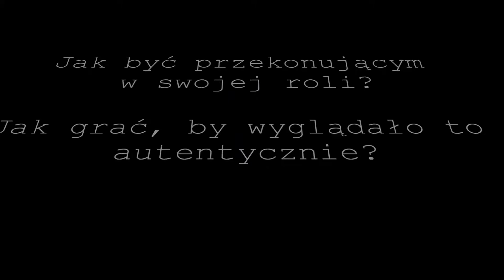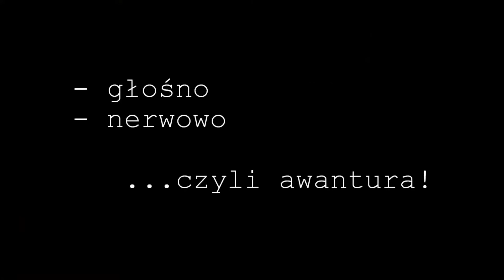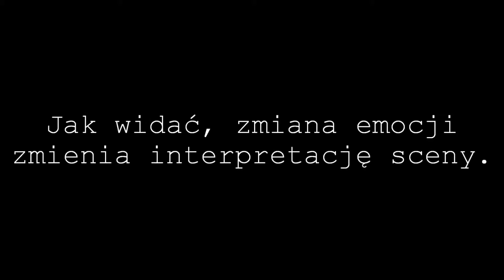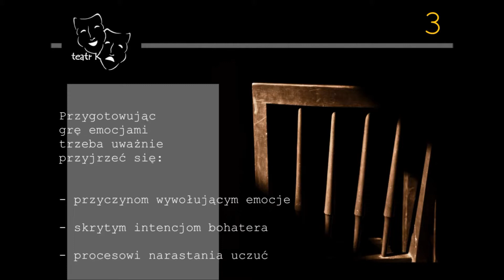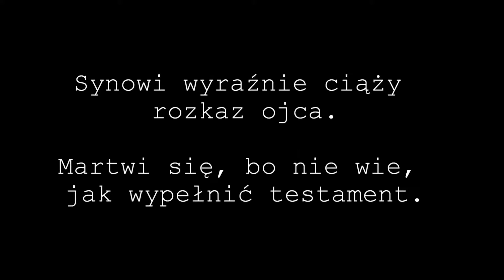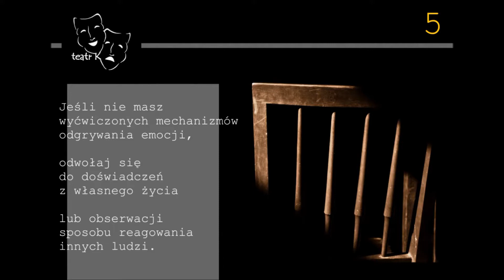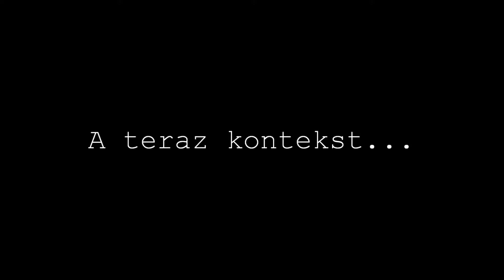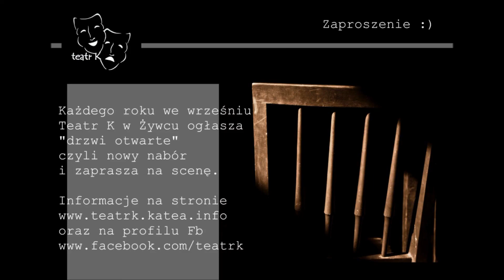SCENA W SIECI 2 Teatr K - Jak wyrazić emocje na scenie